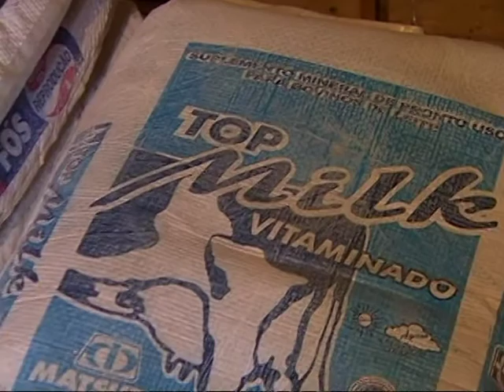Sítio Capixaba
O Sítio Capixaba, localizado no município de Comodoro, Mato Grosso, utiliza os suplementos minerais da Matsuda para o gado leiteiro. Acompanhe os resultados com o Top Milk Vitaminado.